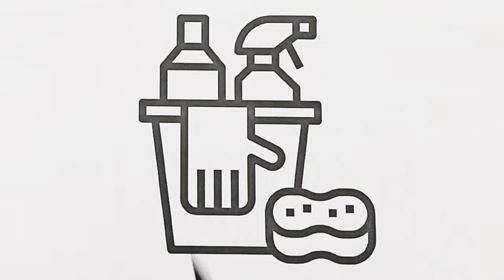Step by step colouring of Cleaning Equipment 🧽Easy painting and coloring for Kids and toddlers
Cleaning Equipment 🧽Drawing, painting and coloring for preschool kids and toddlers

how to colour a Cute Cleaning Equipment
step by step coloring Cute Cleaning Equipment
colouring Cute Cleaning Equipment  for kids
easy colouring of Cute Cleaning Equipment
Cute drawing pages
easy colouring for kids
step by step colouring for kids
satisfying colouring for kids
how to colour for kids
easy colouring for kids and toddlers
preschool kids colouring
kids colouring videos
colouring videos
colouring videos for preschool kids